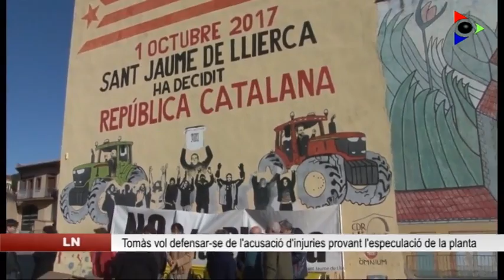Antonio Tomàs, veí demandat pel Consell Comarcal de la Garrotxa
Aquesta és la intenció de la defensa d’Antonio Tomàs, pel judici d’injúries que ha d’afrontar per haver dit “especulador” i “cacic” en declaracions als mitjans de comunicació a l’expresident del Consell Comarcal Joan Espona el 2016. Tomàs, que encapçala el moviment veïnal contra la planta de triatge de Sant Jaume, addueix que el Consell volia comprar Can Coma de Baix amb un valor més elevat del que tocava per interès del propi Espona.